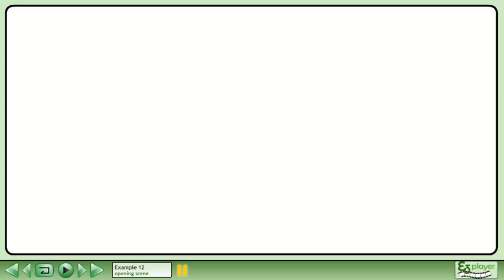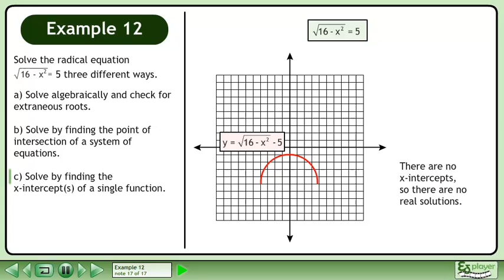Radical Functions - Example 12